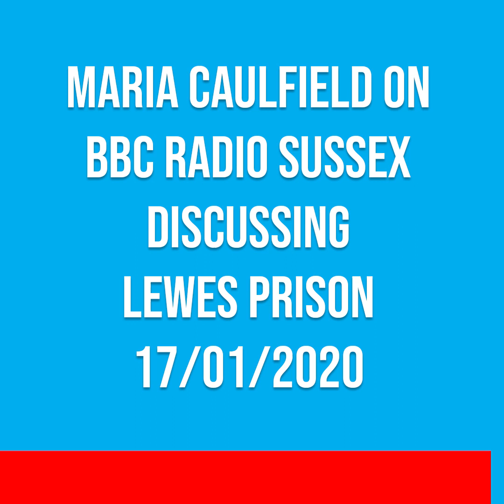Interview on BBC Radio Sussex about Lewes Prison 17th January 2020 | Maria Caulfield MP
Maria Caulfield MP interviewed on BBC Radio Sussex about the improvement of Lewes Prison

Date of transmission: 17th January 2020